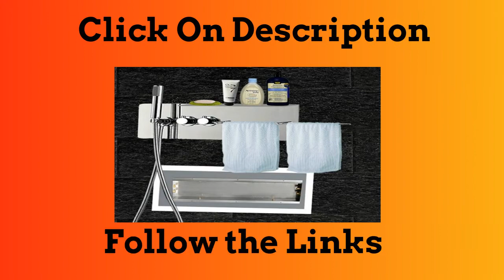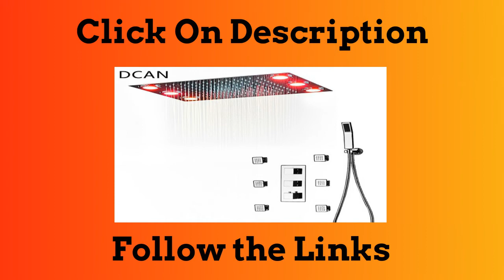Top 5 Best Mounted shower Bathroom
1.GAPPO Shower Faucets black rainfall shower set waterfall taps bathroom

2.hm Black 20" Multifunction Ceiling Mounted Square Bathroom Mist LED

3.DCAN Luxury Ceiling Mounted Shower Set Thermostatic Mixer Bathroom

4.Luxury Bathroom Ceiling LED Shower Set 500*1000mm 304 SUS Brushed

5.Bathroom Concealed Thermostatic Shower Panel With Towel Shelf Nozzle

More Products

Follow In Facebook Groups